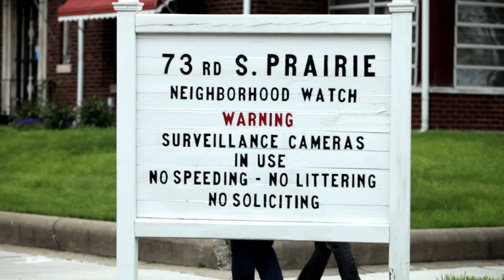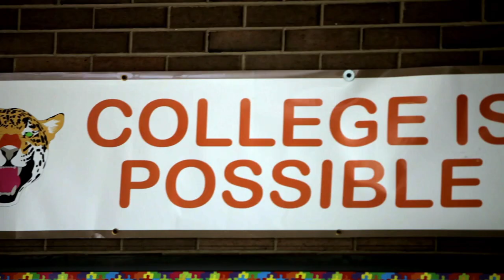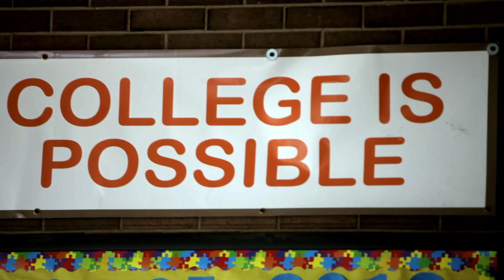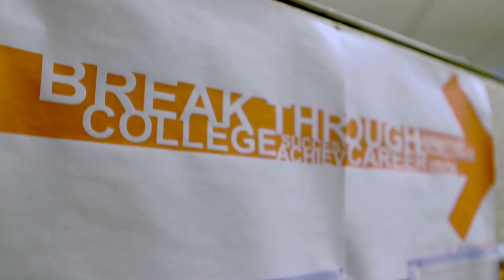Make College Possible With A Better Chicago